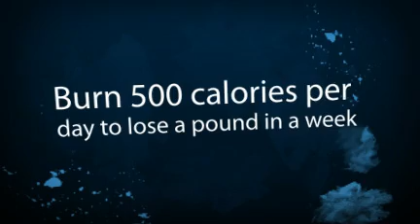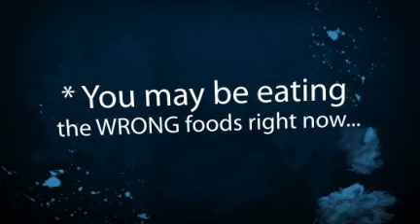BURN 500 CALORIES PER DAY TO LOSE A POUND A WEEK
* To lose 1 pound you need to burn 3500 calories more than you take in.
* There is a difference of approximately 300 calories between the average calories burn by 150lb man and a woman of the same weight
* Men have more muscle mass that helps them burn calories faster.

* 97% of all Diets are doomed to failure.